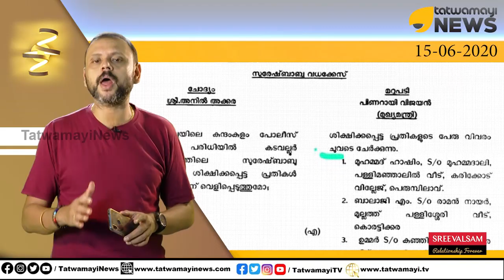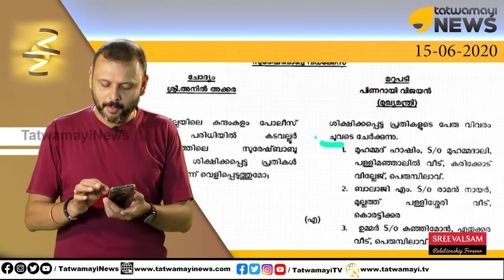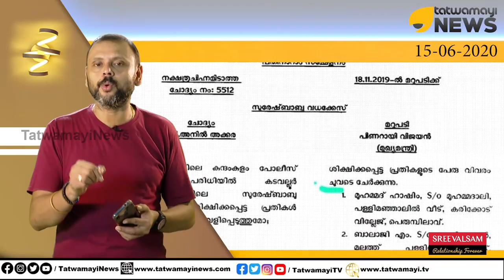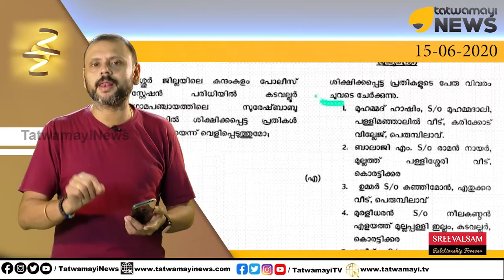കൊലയാളിയും മുഖ്യമന്ത്രിയും തമ്മിലെന്ത്?ജയിലിൽ നിന്ന് നേരെ ക്ലിഫ് ഹൗസിലേക്ക്?...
കൊലയാളിയും മുഖ്യമന്ത്രിയും തമ്മിലെന്ത്?
ജയിലിൽ നിന്ന് നേരെ ക്ലിഫ് ഹൗസിലേക്ക്?...
കൊലപാതകക്കേസിൽ ശിക്ഷിക്കപ്പെട്ടയാൾക്ക് മുഖ്യമന്ത്രിയുടെ ഔദ്യോഗിക വസതിയിൽ എന്ത് കാര്യം?...